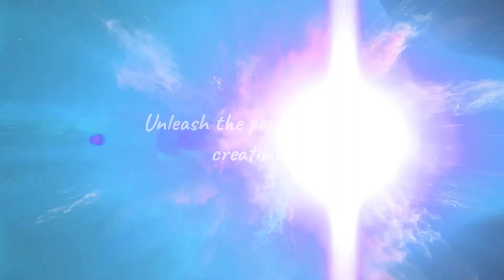Acrylic Pouring Tutorial I Underwater Cave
Today, I will be showing you how to create an abstract pour! For this art piece, I used an art technique called acrylic pouring! This is an acrylic pouring tutorial for beginners to introduce you to acrylic painting/art.

Acrylic pouring is an abstract art technique where artists pour fluid acrylic paint on a surface creating art. acrylic pouring can be referred to as “fluid art”.

Acrylic paint pouring is a fluid painting technique used to create art by pouring acrylic paint onto a canvas. Many methods can be used to apply and create such beautiful art. Some are simpler and better for acrylic pouring beginners and there are harder techniques for others with experience.

This is a 24x36 size canvas. The technique I used was the Ring pour with movement technique, with the colors I used.  White, Gold, Silver and Blue.  Once I poured from side to another, I picked up the canvas, and tilted and stretched until I got my desired look.